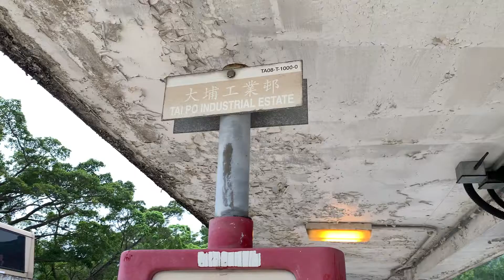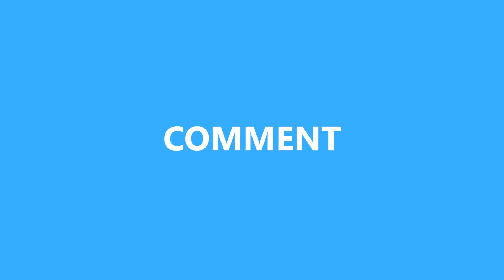【普通行車片段】KMB 73 大埔工業邨—粉嶺(華明)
用車：ATE185(LN6371) S-273A
所有音樂我沒任何版權。
I have no intention of copyright, these songs do not belong to me.